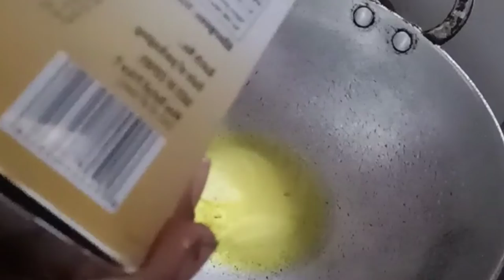अष्टमी पूजा ब्लॉग वीडियो//हम पति पत्नी दोनों ने मिलकर कैसे बनाया भगवान के लिए भोग indian Pooja paath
अष्टमी पूजा ब्लॉग वीडियो ll हम पति पत्नी दोनों ने मिलकर कैसे बनाया भगवान के लिए भोग indian Pooja paath

🙏🙏धन्यवाद् 🙏🙏